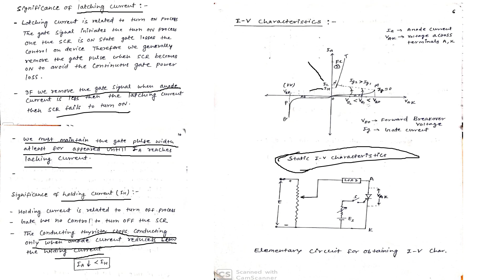EE301 Significance of Latching and Holding current by Manoj kumar meena